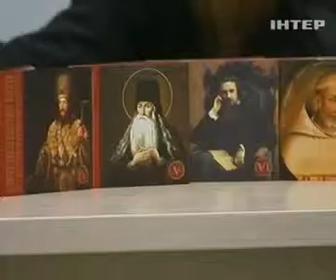Украинское госрадио создало цикл програм об истории ...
Украинское госрадио создало цикл програм об истории христианства - Новости. День - Интер - 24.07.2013

Ukrainian state radio has created a cycle of programs about the history of Christianity - news. Day - inter - 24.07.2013